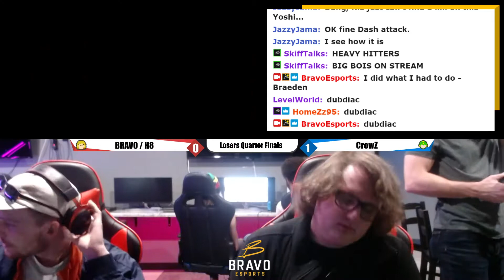VR-VS #1 SSBU Tournament - H8 (Ken/Terry) vs. CrowZ (Mega Man) Winners Finals